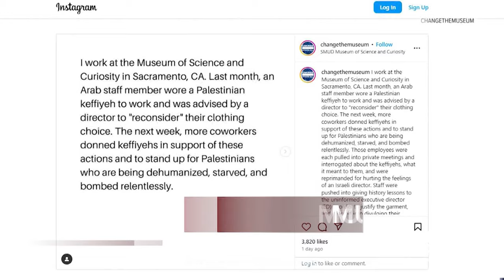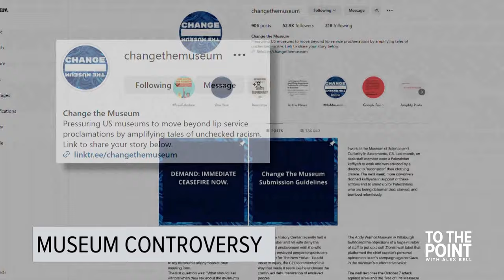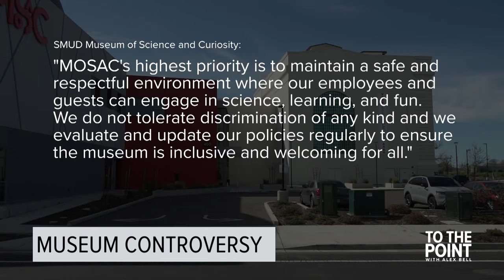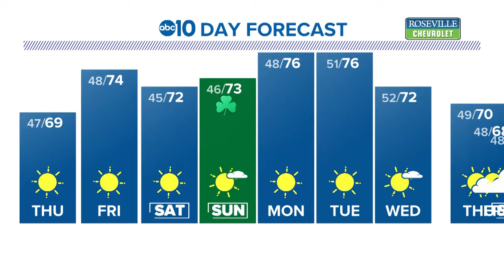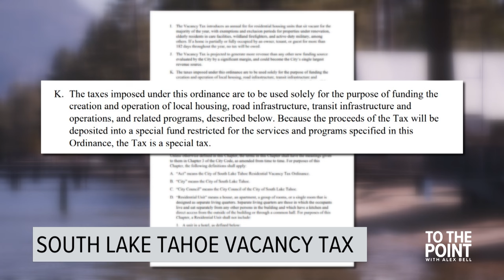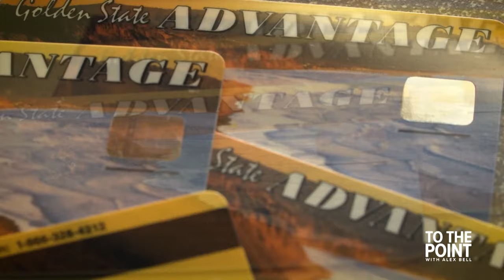Search for teen in Calaveras River | March 13, 2024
To The Point with Alex Bell | March 13, 2024 full show